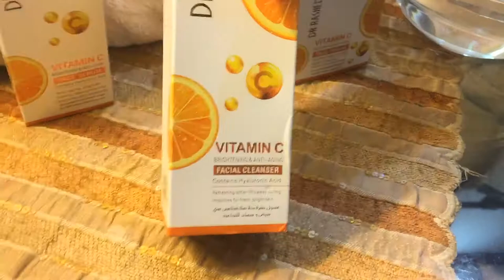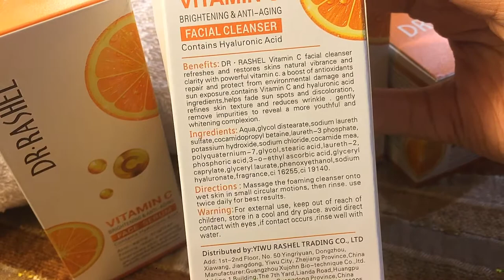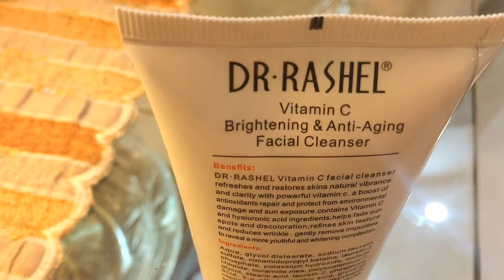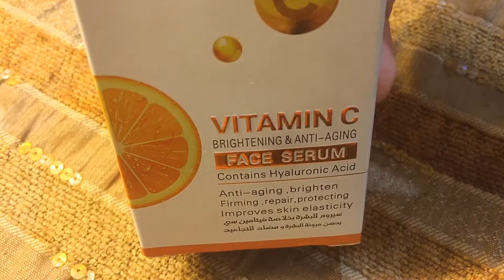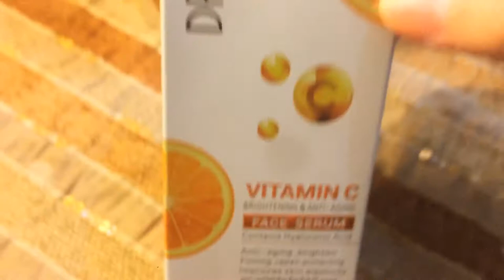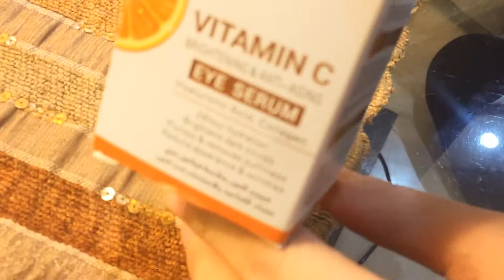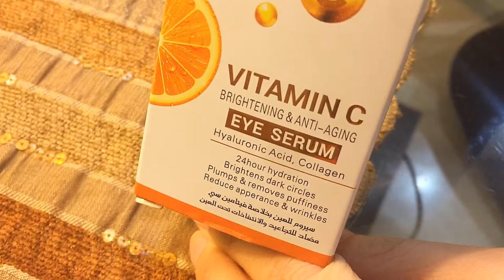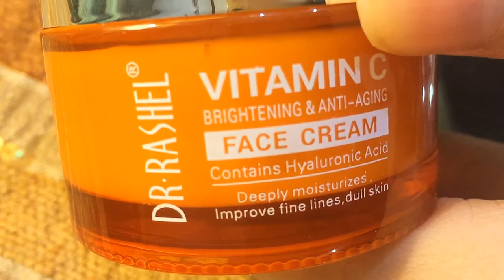Skin Bleaching Effective Results | Vitamin C serum | DR RASHEL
Dr Rashel
Facial cleanser
It’s a good vitamin c cleanser for anti-aging, brightening and for skin whitening. It’s work wonders in skin whitening

Dr Rashel vitamin c serum
After wash apply few drops of serum for dull skin, fine lines and radiant glow . It will bright your skin n give healthy glow in skin

Dr Rashel eye serum
This one is good for dark eye circles, puffy eyes wrinkles and it will visibly reduce sign of aging. You in your night time regime. Do apply sunblock in morning for skin protection

Dr Rashel moisturising cream
For soft smooth bright and skin whitening this cream is best I use it in evening at bed time so it will stays on my skin whole night and next morning I will see visible soft n healthy skin . My skin look more young n it reduced sign of aging.